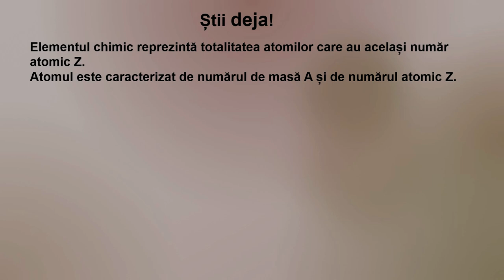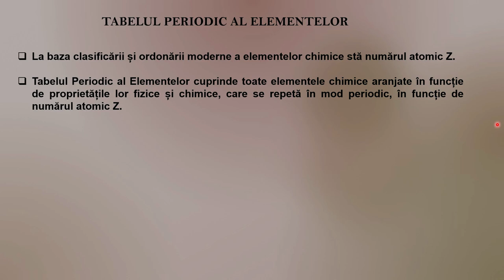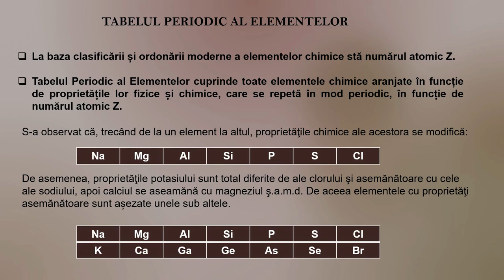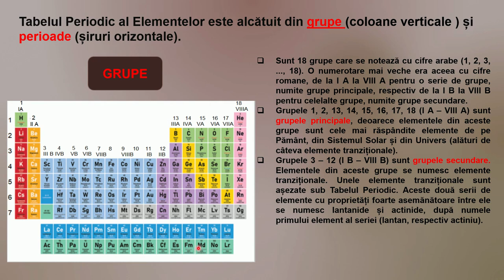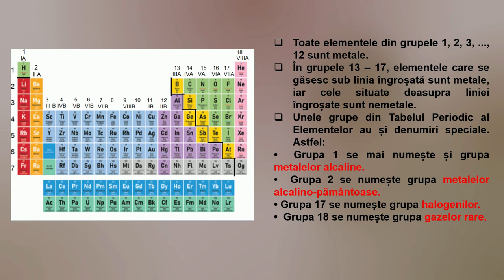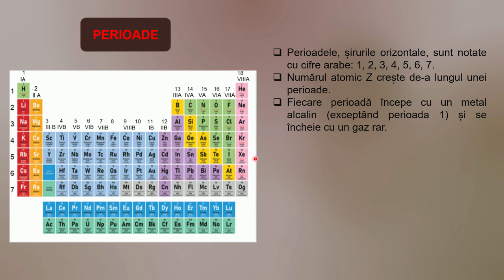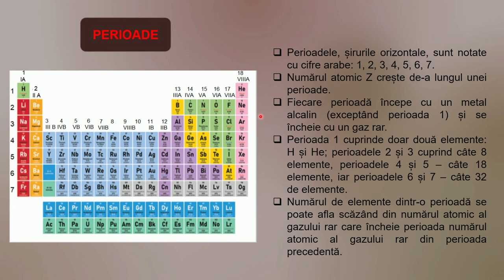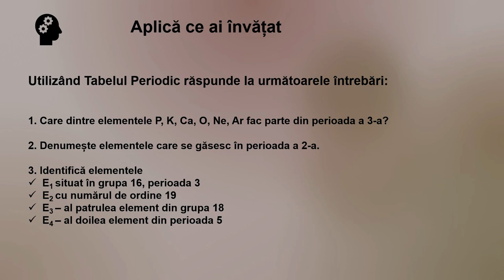Tabelul Periodic al Elementelor. Structura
Resursa de tip video propusă conține informații referitoare la Tabelul Periodic al Elementelor, și anume structura acestuia.
Tabelul Periodic este format din 18 coloane verticale, numite grupe și 7 șiruri orizontale, numite perioade.